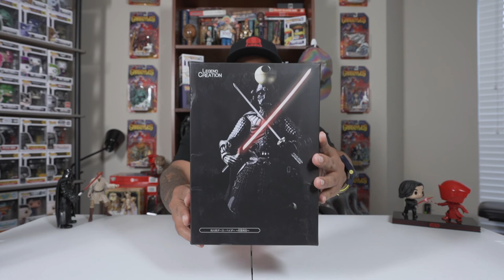BOOTLEG Ninja Darth Vader UNBOXING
Hoy les hago el unboxing del NINJA DARTH VADER de Legend Creation. Una version BOOTLEG de china.